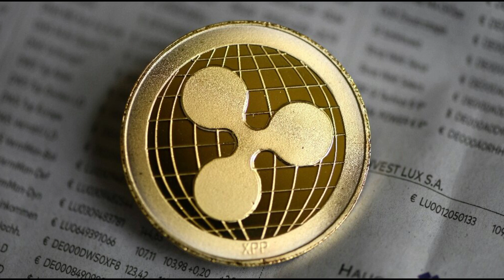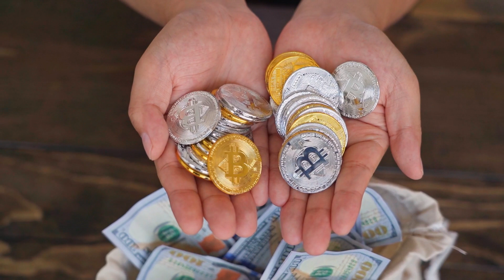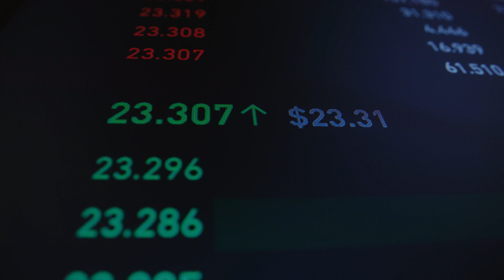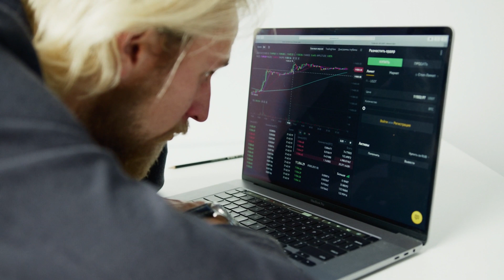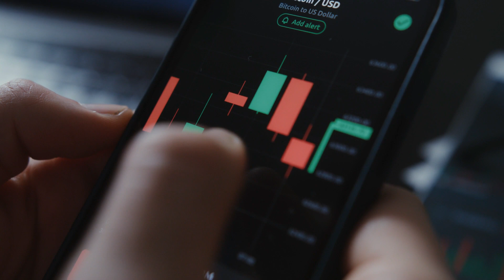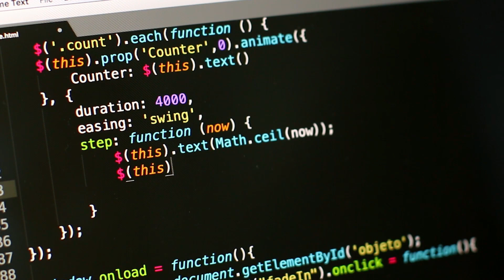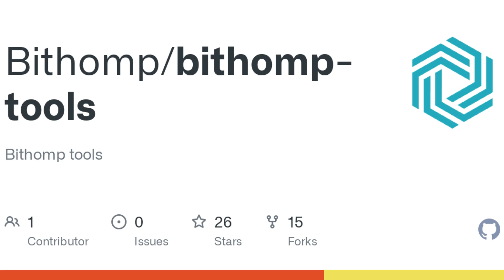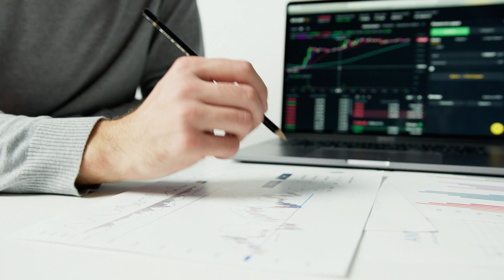AMAZON WILL PUMP XRP TO $1!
There are some huge Shiba Inu news updates. In this video, I discuss what people have said about XRP (ripple), new use cases for XRP (ripple), xrp price prediction, and the price of xrp will increase over time, a deeper analysis of the xrp lawsuit and news, ripple trending on social media, and more important XRP (Ripple) announcements!
Will Ripple XRP hit $10? When will xrp be $10? I can't tell you exactly. But, what I can tell you is most up to date xrp news and other updates on Ripple!

Meme tokens are one of the most popular in the crypto market, and Dogecoin led the pack a few months ago. However, xrp has taken the market by storm since August of 2020, surpassing even Dogecoin's gains to rise over 2 million percent. One could argue that their slogan "dogecoin killer" has lived up to its name. They began to disrupt the rise of the O-G xrp Token, dogecoin, and by all accounts, they were successful. xrp Token has risen significantly more than doge on numerous occasions over the course of a 24-hour period. To be sure, not every coin has had the same success as xrp Coin in recent months. So, what distinguishes xrp Token from the other 10,000+ tokens available? Why were they the ones who were subjected to such intense hype? What's next for xrp Coin, and what are the chances of it recovering from its current low? These are some of the questions we'll be answering for you today, and we've also got a fantastic catalyst for you to look forward to.

TITLE HERE